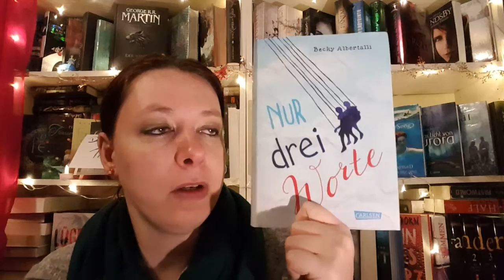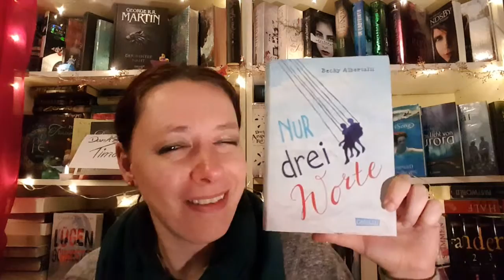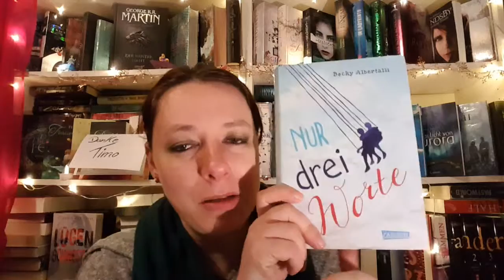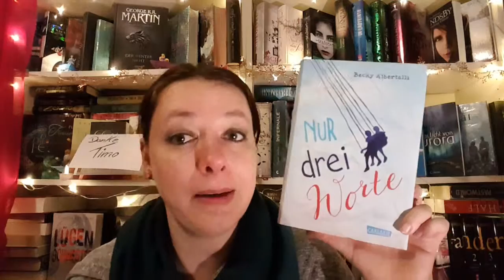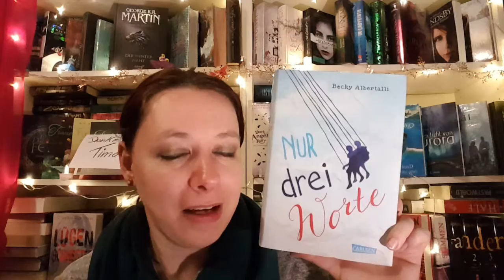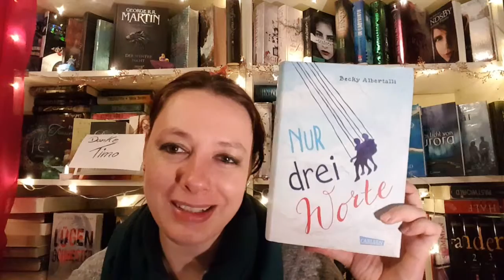Rezension zu "Nur 3 Worte" von Becky Albertalli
"Nur drei Worte" von Becky Albertalli ist ein Buch über eine besondere Teenagerliebe.